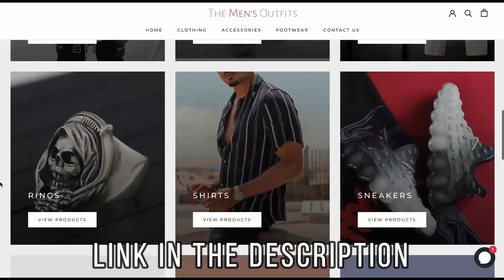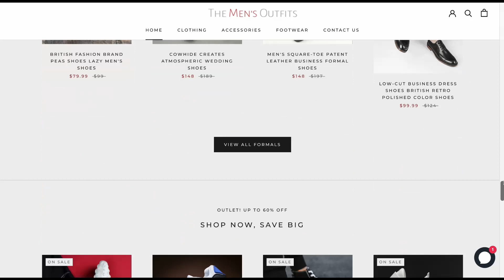20 Simple Ways To Style Converse Chuck Taylor In 2023 | Dinesh Rathod